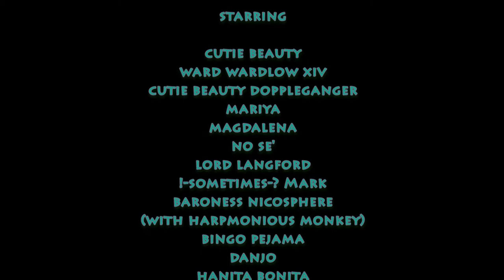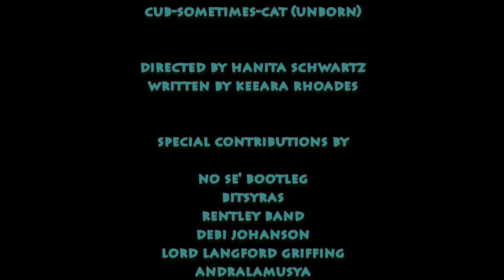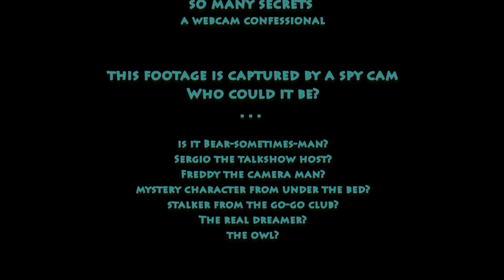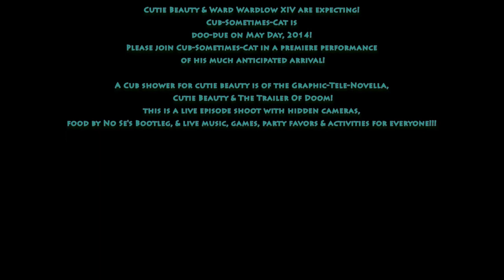A Cub Shower for Cutie Beauty (an invitation)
Cutie Beauty & Ward Wardlow XIV are expecting!
Cub-Sometimes-Cat is doo-due on May Day, 2014!
Please join Cub-Sometimes-Cat in a premiere performance of his much anticipated arrival!

A Cub shower for cutie beauty is of the Graphic-Tele-Novella,
Cutie Beauty & The Trailer Of Doom! This is a live episode shoot with hidden cameras, food by No Se's Bootleg, & live music, games, party favors & activities for everyone!!!

Dali Bull Pictures & Andralamusya present, A Cub Shower for Cutie Beauty, So Many Secrets Revealed!

Starring
cutie beauty
ward wardlow xiv
cutie beauty doppleganger
mariya
magdalena
no se'
lord langford
!-sometimes-? Mark
baroness nicosphere (with harpmonious monkey)
bingo pejama
danjo
hanita bonita
& cub-sometimes-cat (unborn)

directed by hanita schwartz
written by keeara rhoades

special contributions by
no se' bootleg
bitsyras
rentley band
debi johanson
lord langford griffing
andralamusya
sergio 35mm bw film

featuring

"Dylan hears a who - the cat in the hat"
a bob dylan impersonator (kevin ryan) & Dr Seuss

"a crawl battle: cub's new groove"
A cub pet show
by Jordan Augustine & Daniel Cook

The Cub-Cat Crawl
by Magdalena

The Gas Manouver
performed by Mariya

King Jam Rock with String not Drum
"Weather Machine"
"inside your tin room"
Bitsyras, performed by Mark Nettleton & Brian rentley

"The Brown Beast"
by Lord Langford Griffing

"Cub-sometimes-cat"
puff the magic dragon remix

plum pudding
art by van goat

Royal gown and Cloaks
by Cutie Beauty

Cutie Beauty brand Products
The Duty Pop
The Pee-Pod
The Eye-Fly-glow
Tornado sky (a cutie beauty colour)

so many secrets, a webcam confessional

this footage is captured by a spy cam
Who could it be?
is it Bear-sometimes-man?
Sergio the talkshow host?
Freddy the camera man?
mystery character from under the bed?
stalker from the go-go club?
The real dreamer?
the owl?